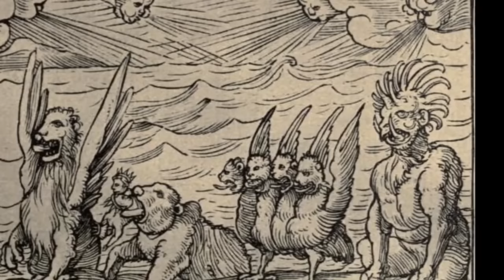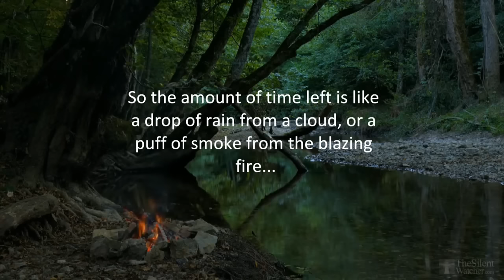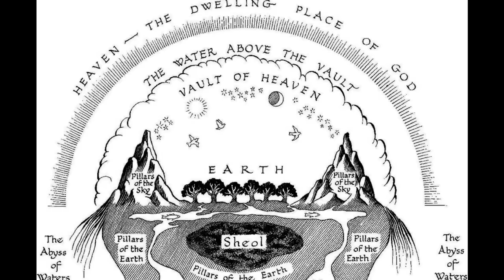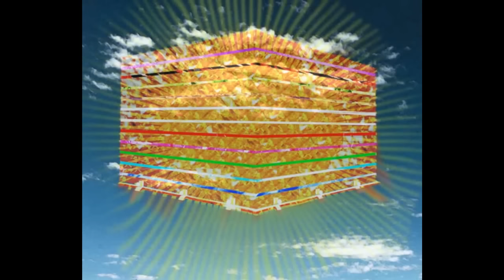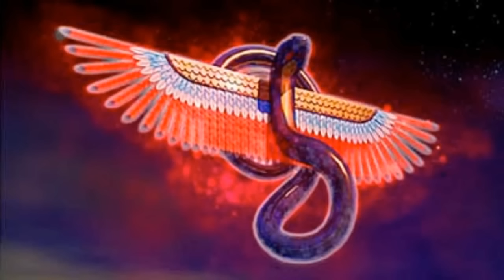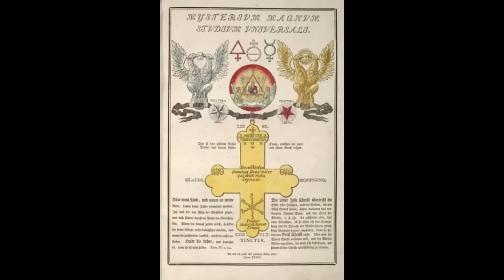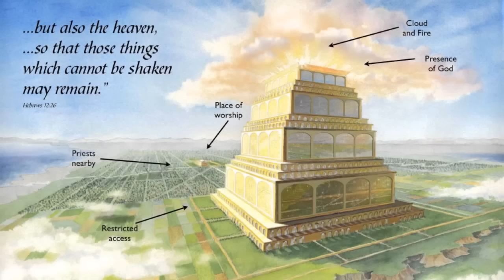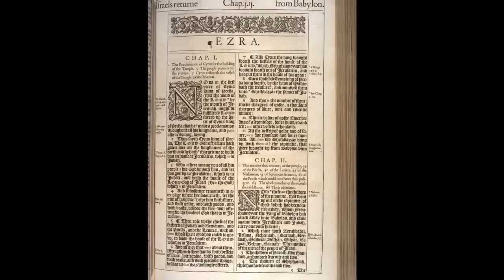Banned From The Bible | The Book Of Ezra: 2nd Ezra / Latin 4th Esdras (No Music Version)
The Book Of Ezra - *no-music copy

If you can afford it, any financial help that anyone could provide would be greatly appreciated. I just went through something, a large setback that I won’t trouble you with the details of. Thank you.

The Apocalypse Of Ezra or 2 Esdras (also called 4 Esdras, Latin Esdras, or Latin Ezra) is the name of a book in many versions of the Bible. While the endtimes are described several times in the book, the full description of each 'apocalypse', all of time, and the very final end times, takes place in the last 30 minutes or so of this movie. As he is describing the description of the destruction of Zion in Jerusalem, he carries on and describes the flood, babylon, the world wars WW1 and WW2, our times, and the future times. The destruction of North America is described as well.
     The term apocalypse or "Apokalupsis" from Greek means "to uncover or reveal". This text covers many interesting topics, and answers many questions including: Were Giants Real? How did the earth support them? How long till the end times, or how far along are we? The REAL beast of the end times, how long is the judgement? What happens after earth? The full history of earth, and many more such tremendous revelations. Its authorship is ascribed to Ezra. It is similar to the book of Baruch, and the Book Of Enoch. It should be at the end of, and attached to, the Book Of Ezra - Nehemiah, — the two were originally one, but were divided by the so-called "Christian" church in the 3rd century CE and in Jewish circles in the 15th century. This was created well before many of the other visions, and you'll see why it was removed as it perfectly ties into the others and again shows (too clearly) the truth about several key topics. This is why the book has several names as it was placed in different parts of the bible in different countries.        Among Greek Fathers of the Church, 4 Ezra is generally cited as Προφήτης Ἔσδρας Prophetes Esdras ("The Prophet Ezra") or Ἀποκάλυψις Ἔσδρα Apokalupsis Esdra ("Apocalypse of Ezra"). Wellhausen, Charles, and Gunkel have shown that the original composition was in Hebrew, which was translated into Greek, and then to Latin, Armenian, Ethiopian and Georgian, but the Hebrew and Greek editions have been lost. Slightly differing Latin, Syriac, Arabic, Ethiopic, Georgian, and Armenian translations have survived; the Greek version can be reconstructed from these different translations. The texts' authenticity as an original portion of the full Holy Bible is beyond reproach.

The Apocalypse Of Ezra, 4 Ezra, (sometimes also called 2 Esdras) consists of seven visions of Ezra the scribe. The first vision takes place as Ezra is still in Babylon. He asks God how Israel can be kept in misery if God is just. The archangel Uriel is sent to answer the question, responding that God's ways cannot be understood by the human mind. Soon, however, the end would come, and God's justice would be made manifest. Similarly, in the second vision, Ezra asks why Israel was delivered up to the Babylonians, and is again told that man cannot understand this and that the end is near. In the third vision Ezra asks why Israel does not possess the world. Uriel responds that the current state is a period of transition. Here follows a description of the fate of evil-doers and the righteous. Ezra asks whether the righteous may intercede for the unrighteous on Judgment Day, but is told that "Judgment Day is final". The next three visions are more symbolic in nature. The fourth is of a woman mourning for her only son, who is transformed into a city when she hears of the desolation of Zion. Uriel says that the woman is a symbol of Zion. The fifth vision concerns an eagle with three heads and twenty wings (twelve large wings and eight smaller wings "over against them"). The eagle is rebuked by a lion and then burned. The explanation of this vision is that the eagle refers to the fourth kingdom of the vision of Daniel, with the wings and heads as rulers. The final scene is the triumph of the Messiah over the empire. The sixth vision is of a man, representing the Messiah, who breathes fire on a crowd that is attacking him. Finally, there is a vision of the restoration of scripture. God appears to Ezra in a bush and commands him to resume the  teachings. Ezra gathers five scribes and begins to dictate. After forty days, he has produced ninety-four books: the twenty-four books of the Tanakh and seventy secret works: "Make public the twenty-four books that you wrote first, and let the worthy and the unworthy read them; but keep the seventy that were written last, in order to give them to the wise among your people." (2 Esdras 14: 45–46 RSV; 4 Ezra 12: 45–46)"